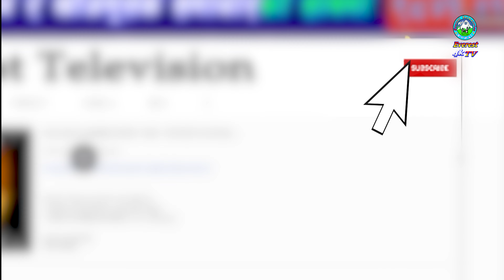FUTSAL SPORT। फुटसल प्रतियोगिता । PATAN CAMPUS । EVEREST NEWS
Official Videos & Audios uploaded by:
Everest Television

Facebook Page: Everest Culture Media l एभेरष्ट कल्चर मिडिया, लगनखेल l